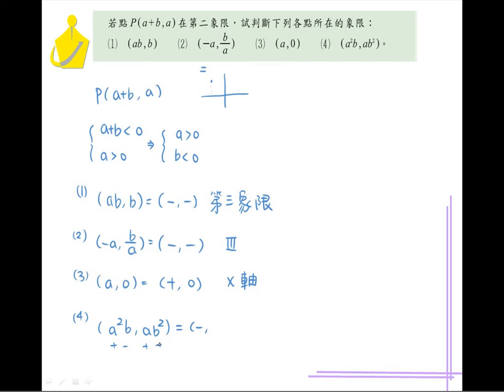職校數學AI第一章1－1例題2